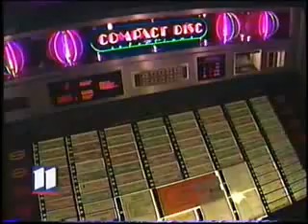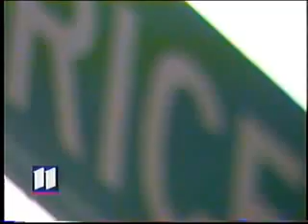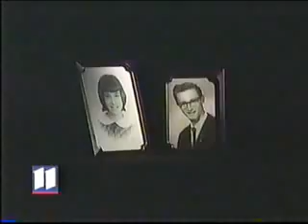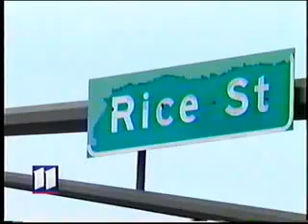The Bones Mike Hartzell Story of Rice St St Paul MN KARE TV News Low